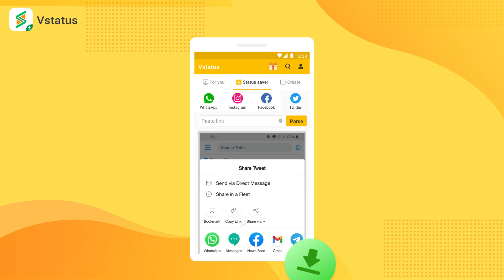Vstatus - twitter新手引导 16：9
Vstatus is a multifunctional tool for downloading, managing, and posting status. You can download not only the WhatsApp status of your friends without informing them but also the videos and pictures from Instagram, Facebook, and Twitter with less traffic. If you want to release Status but don't know what to release, Vstatus can provide a large number of high-quality videos and pictures for you to choose from. Besides, Vstatus also provides many MV templates to help you make amazing special effects videos with your own photos easily, solving all your Status production problems.